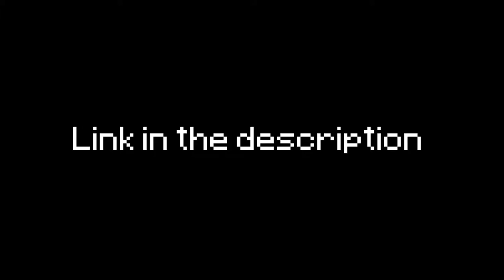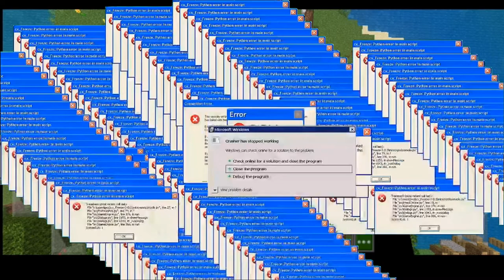It's finally here REALISTIC EXPLOSION in MCPE! 1.17+ (physics mod)